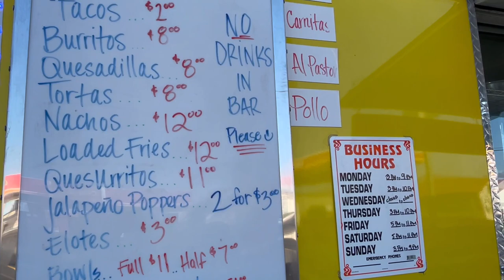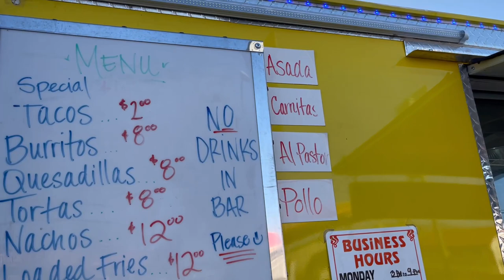Street Tacos Taco Stand BHC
We check out Street Tacos Taco Stand In BHC